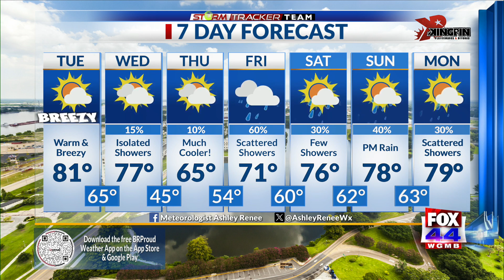Tuesday Morning Forecast for Baton Rouge 2-27-24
Meteorologist Ashley Renee has your 8:45 am forecast. Good morning everyone and happy Tuesday. We had wonderful weather over the weekend and on Monday. Today will be partly to mostly cloudy, warm and breezy. Highs will be in the low 80s. Winds will be from the SSW around 15-20 mph, but winds could gust between 25 and 30 mph. Cloud cover will increase some more between today and tomorrow. Wednesday will be another warm day with highs near 80 degrees. A cold front will move through on Wednesday and there’s a slight chance of showers. N/NW winds will bring in cooler and drier air behind the front which will help temps and dew points to get lower again. This will be a brief cool down. Thursday’s highs will only be in the low to mid 60s. Overnight lows going into Thursday morning will only be in the 40s. Warmer air will return which will help us to quickly warm up at the end of this week. Friday will be a little warmer with highs near 70. While there’s a slight chance of showers for Wednesday and Thursday, rain chances will increase for Friday. There’s a 60% chance of showers & thunderstorms. Rain could continue on and off throughout the day. The cold front will move south of the area, but it’s still expected to stall over the Gulf and possibly lift northward and move back towards our region. This will be a factor in rain chances continuing from Friday through early next week. Rain chances are around 30% - 40% for Saturday through Monday. Rain chances will be a little lower for Tuesday and Wednesday of next week. We’ll also begin to warm up some more over the weekend and early next week. Highs will be in the mid and upper 70s from Saturday through Tuesday. Morning lows will be in the mid 50s for Friday morning, low 60s for Saturday and Sunday mornings. Lows will be in the mid 60s for Monday and Tuesday mornings. Just to recap, enjoy another spring-like day. It will be warm and breezy today and more clouds will be present. Wednesday through Tuesday will be mostly cloudy and rain coverage will increase on Friday, the weekend and early next week. Have a terrific Tuesday!